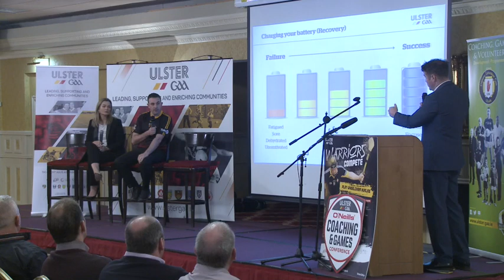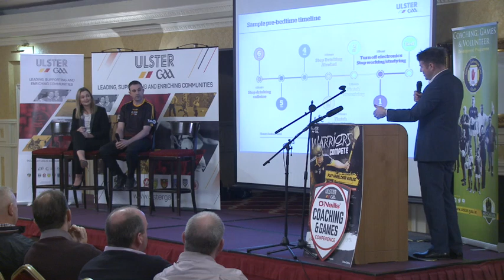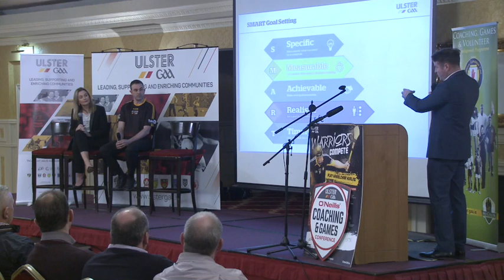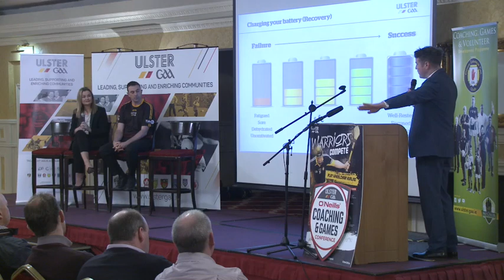Tara Grimes & Ryan Mellon - Take time to look after yourself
Tara Grimes and Ryan Mellon discuss the importance of coaches looking after themselves at the 2018 O'Neills Ulster GAA Coaching and Games Conference